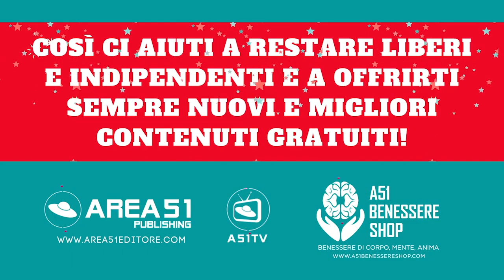Te lo dice anche l'imprenditore (che fu) il più ricco 💵 del mondo: la ricchezza 💸 nasce nella mente!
Tutti i giorni fai il pieno di motivazione contro il logorio della vita moderna!

Oggi il nostro motivatore è il grande imprenditore Andrew Carnegie, ispiratore di Napoleon Hill, e la sua motivazione è: "La ricchezza nasce nella tua mente”.